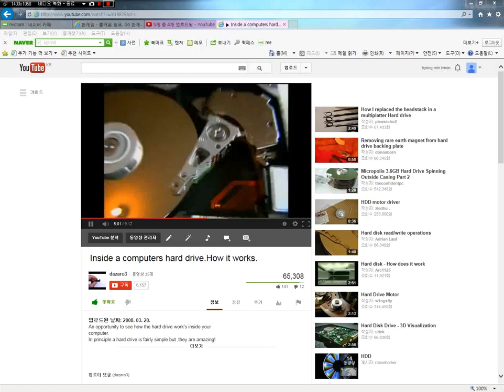Insides of thes computer's hard disks drivers(devices) units devices